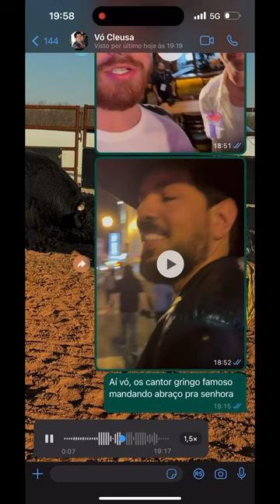Gostaram dos stories ? Em breve EU MEMO vou soltar uma música inédita desse projeto pro seis.